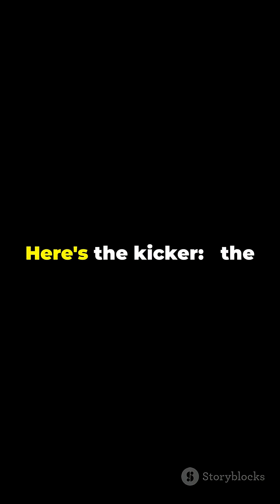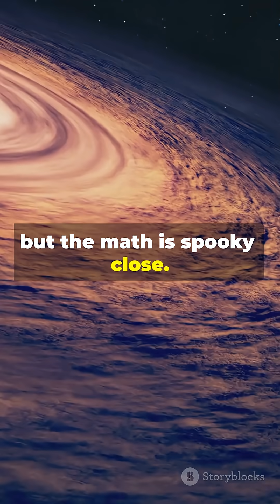Are We Living Inside a Black Hole? 🤯🌌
What if the entire universe is trapped inside a cosmic black hole? From singularities to horizons, some physicists think the math is too close to ignore. Stick around — the answer might blow your mind.